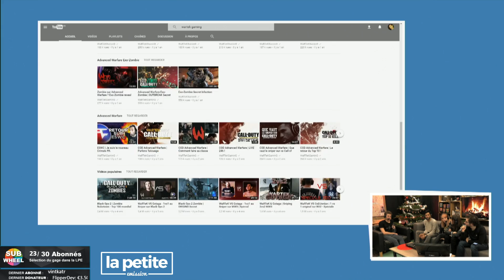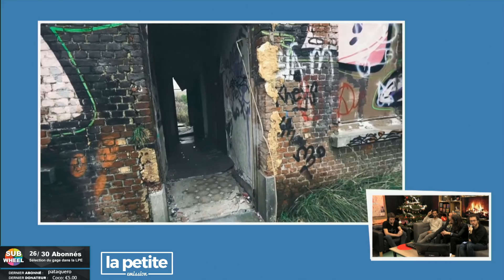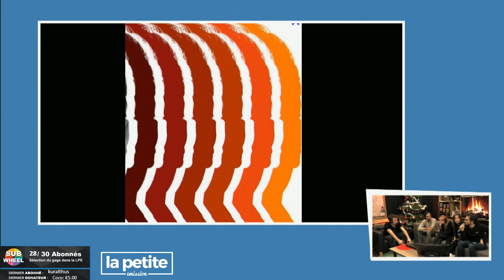Avec Anil alias Wartek - La Toute Petite Emission #15